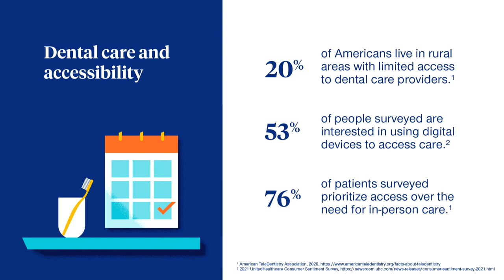Valentine's Day Gift Ideas and Creating a Romantic Atmosphere with Bob Guiney - WNCN